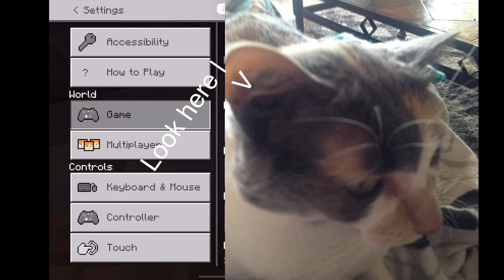Minecraft: Adventure and Escape (Ep.1) MY BRAIN HURTS!!!! [New series]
We’ve got adventure maps!!! And escape rooms!!! What more could you want!!!